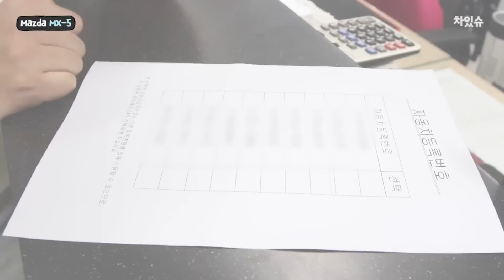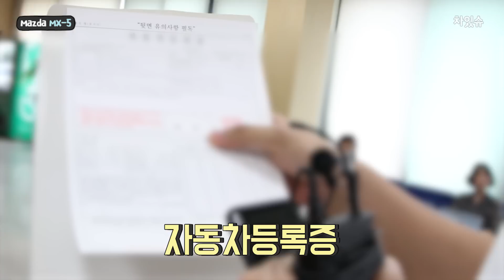[차있슈] 미세먼지 없어진 요즘에 구매하기 좋은 차!! (마쯔다 MX-5 구입기 2편)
[차있슈(issue)] 김기욱, 유다연의 자동차 리뷰 프로그램
다양한 차량들을 차있슈(issue)에서 만나보세요

김기욱의 드림카
마쯔다 MX-5를 드디어 구매했습니다!!

구매당시에는 일본과 이정도 분위기가 아니였는데
죄송합니다 ㅠ.ㅠ

네이버 카페에서도 다양한 소통을 하실 수 있습니다